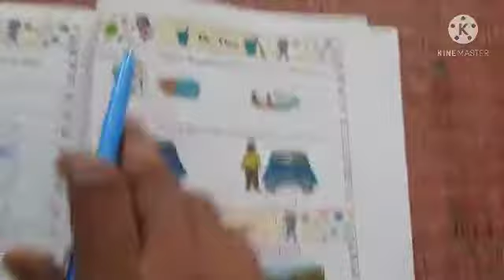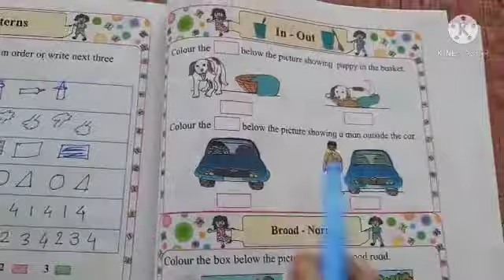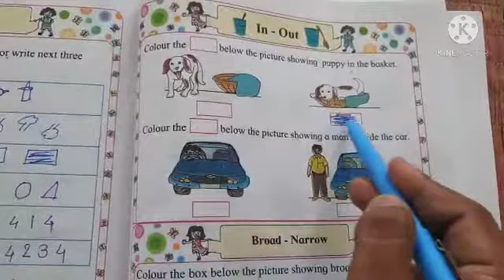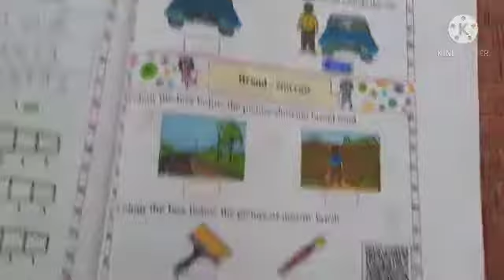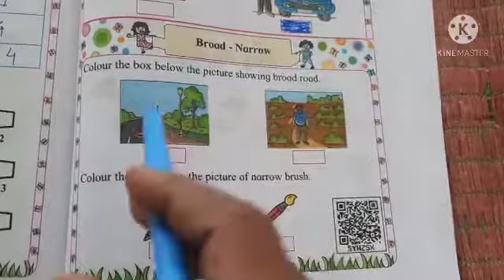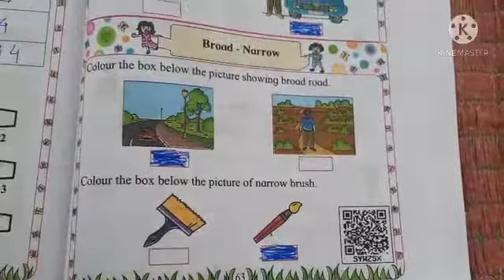In - Out,Broad - Narrow |Page no 63 |1st math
1st
Math